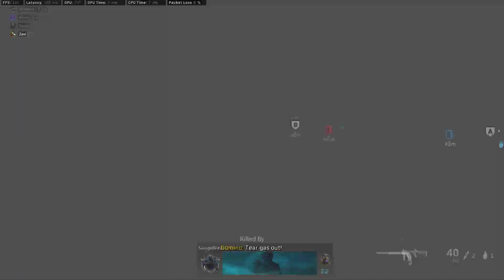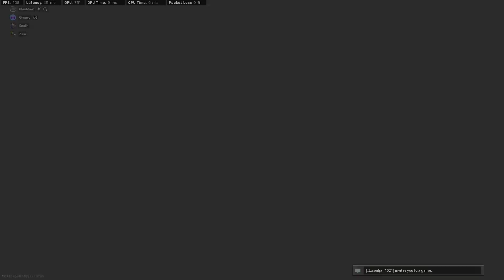Custom Lobby with Mr Nasty Blasty & Friends Part 3 - AMAX Loadout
Whether it is Twitch or YouTube, Gamecaster makes it very easy to begin streaming right away, whether you are a pro streamer or a novice. So click the link if you want to purchase the Pro version using the

Install TubeBuddy using this link to help grow your YouTube Channel

NightBot Commands
!gametag